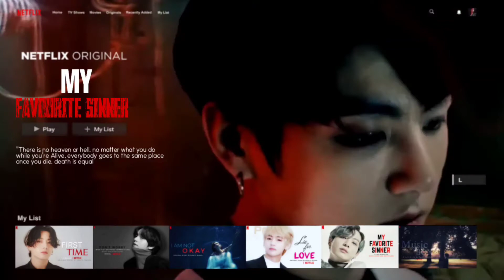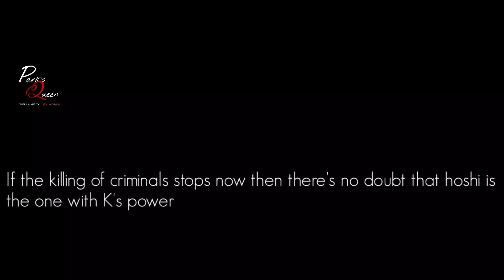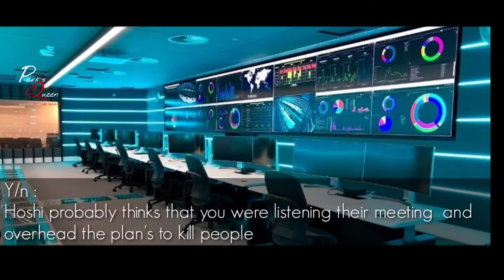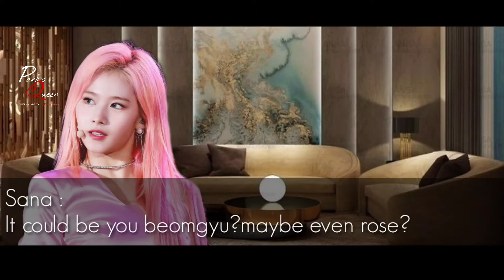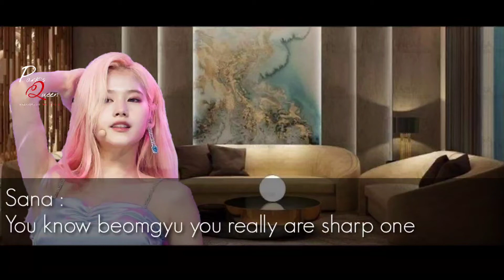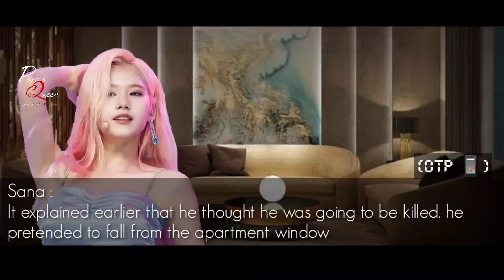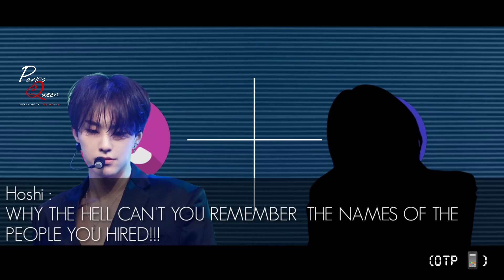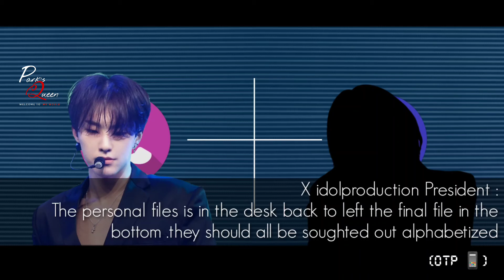Jungkook ff | My Favorite Sinner Ep 26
fmv credit to blind lover
original by Park's*Queen